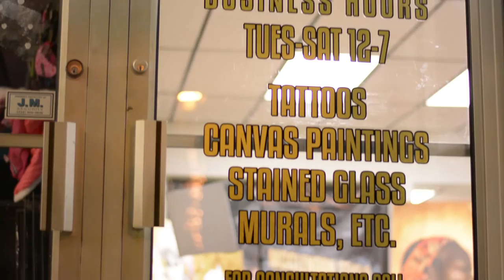Kelvin McClendon Studio Fine Art and Tattoo's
Kelvin McClendon Studio Fine Art and Tattoo's on 24 Union Ave in Lakehurst NJ. CHECK HIM OUT!